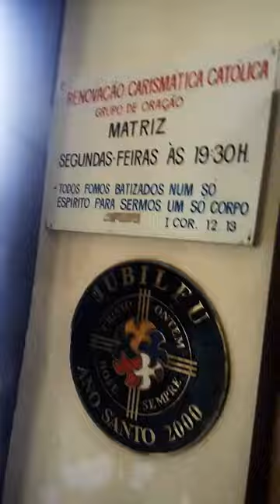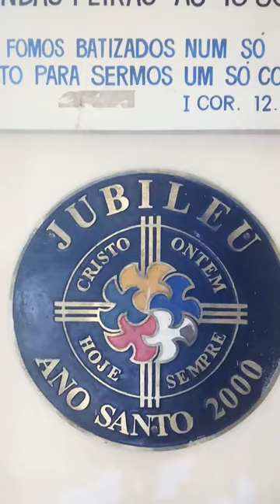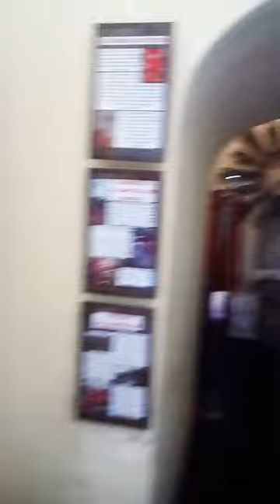Igreja matriz Santana fica localizada na cidade de Itanhaém S.P BR.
Bom meus amigos/as hoje visitei a Igreja catolica matriz Santana de Itanhaém.
Aqui vi muitas imagens que representa nossa religião catolica.
Tem imagens antigas e traz uma estoria dos nossos antepassados.
Só precisa de uma reforma para não perdermos nossos bens que nos traz lindas memorias.